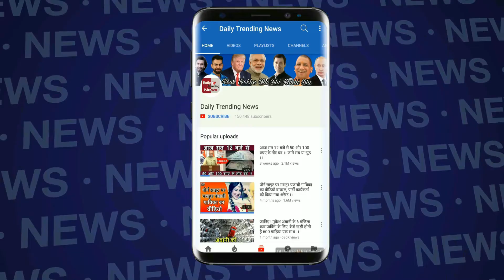इंडीज दौरे के लिए टीम इंडिया का चयन आज, ये 3 हो सकते हैं धोनी का विकल्प